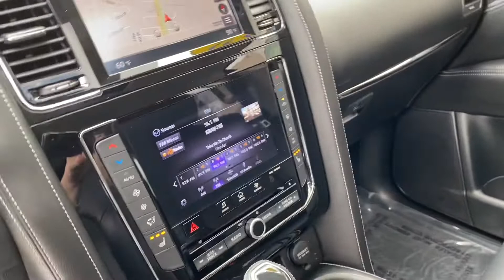JON-2020 INFINITI QX-80!!